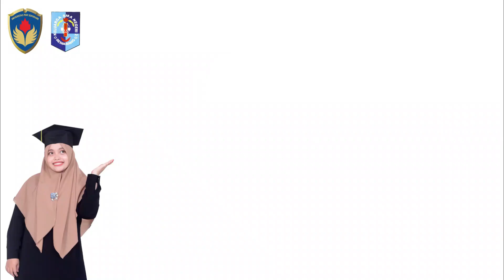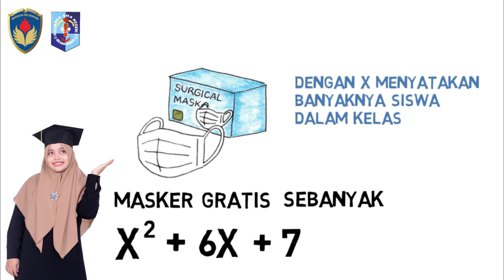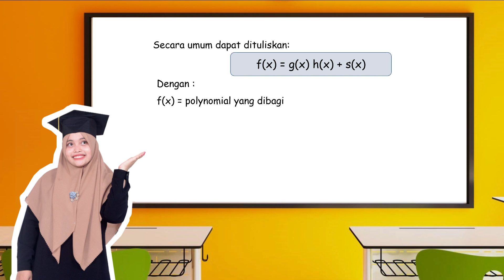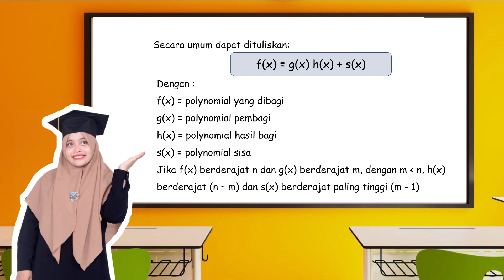Pembagian Polinomial menggunakan Cara Bersusun kelas XI Matematika Peminatan